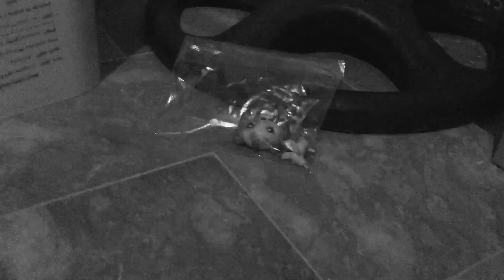Struggles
Rip mah mascot..